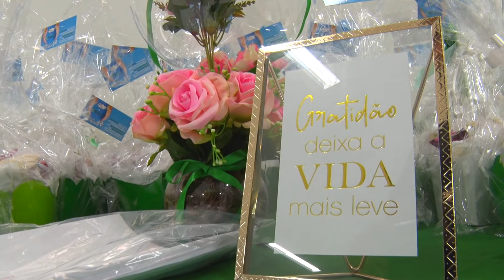Homenagem ao dia Internacional de Enfermagem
Entre muitas definições sobre o real significado da enfermagem, uma chama a atenção: a arte de cuidar incondicionalmente.  Nesta quarta-feira (12), é festejado o Dia Internacional da Enfermagem e do Enfermeiro. Para marcar de forma especial a data, pela manhã ocorreu no Hospital Irmã Dulce uma justa homenagem para estes profissionais de Praia Grande, chamados de anjos pelas pessoas que recebem seus cuidados.